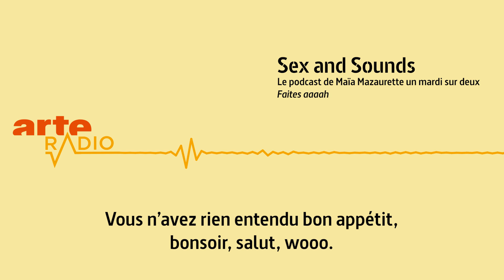Faites aaaah | Sex and sounds - ARTE Radio Podcast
A, E, I, Oooooh, Aaaah... Si nos mots aiment le sexe (personne ne pourra dire le contraire), le sexe aime les mots. Plus précisément il aime les lettres, et se délecte de leur attribuer des significations et des implications douces ou perverses. Vous pensez au X, bande d'obsédés du Q. Mais connaissez-vous vraiment votre B-A-baaah ?

Sex and Sounds

Le sexe, tout le monde en parle - il paraît même qu'on en parle trop, et que ce serait du voyeurisme. Mais justement ! Parce que le voyeur utilise l’œil, il a tendance à oublier l'oreille. Pour se réconcilier avec nos cinq sens, ARTE Radio propose "Sex and Sounds", le premier podcast dédié aux liaisons fructueuses entre plaisirs d'en-bas et sons d'en-haut. Là, dans nos oreilles, juste autour de cet énorme organe sexuel qu'on appelle le cerveau. Des bruits du porno aux sextoys qui parlent, des langues de l'amour aux vibrations de nos jouets intimes, en passant par les mystères de l'ASMR et des musiques qui donnent envie... il était temps qu'on conteste à notre société du regard sa prééminence sur le désir.

Une création de Maïa Mazaurette
Réalisation : Samuel Hirsch
Illustration : Sjoerd van Leeuwen
Montage vidéo et animation : Sara Olaciregui